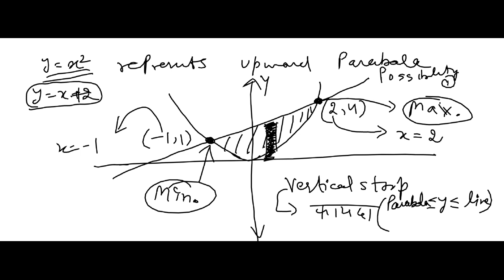Double and Triple integration||Analysis ii||Lec-9||Pu 6th sem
I have prepared FULL COURSE of ANALYSIS II  on my app. Link is given below. For 100 rs discount dm me. The link is as follow